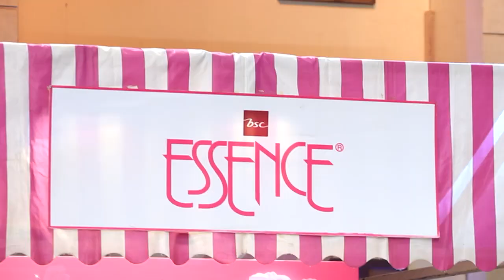แกงหม้อใหญ่ส่งเมียหลวงลวงสังหารไปฟาร์มหอย I ตลาดสดพระราม ๔ (1/4) I 31ต.ค. 2563